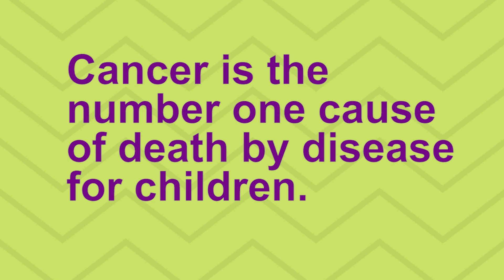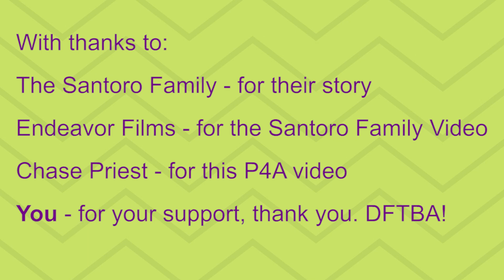P4A 2021: This Star Won't Go Out